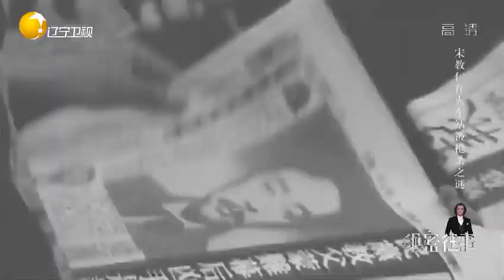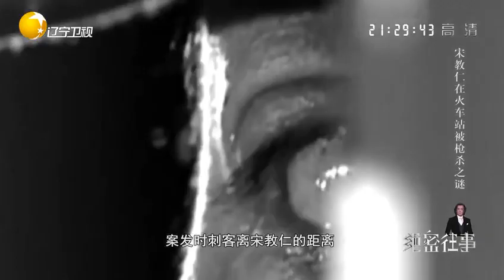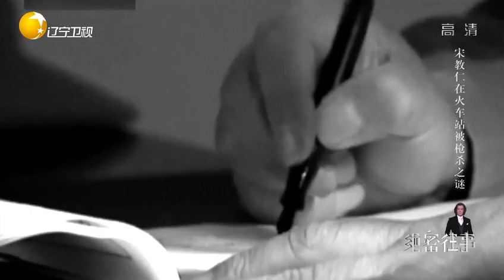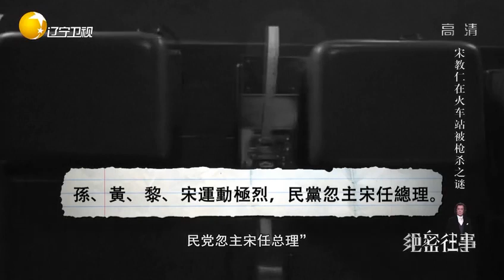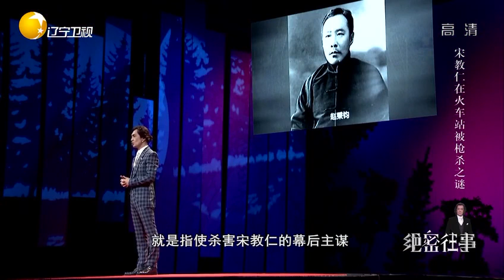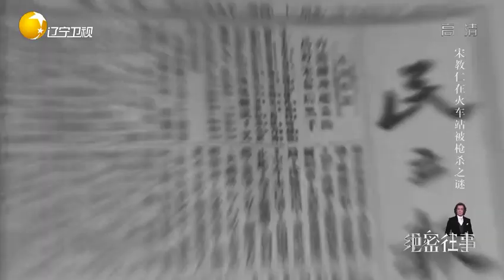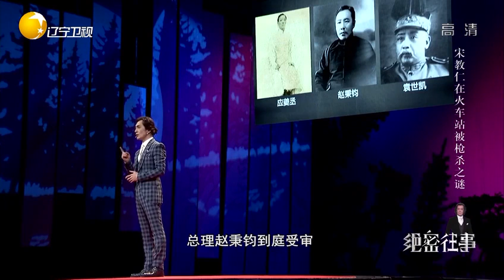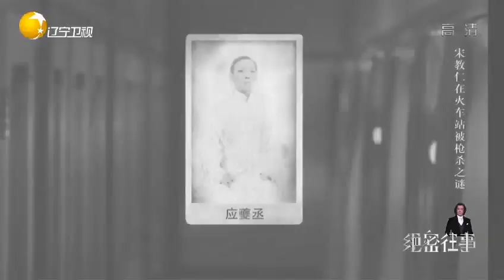绝密往事：宋教仁在火车站被枪杀之谜